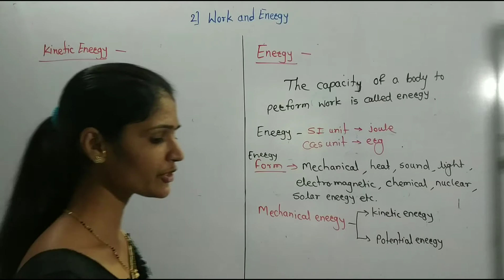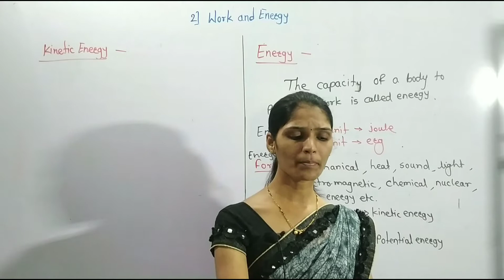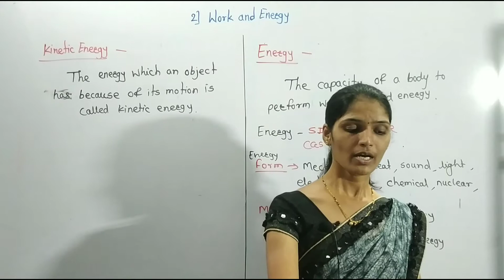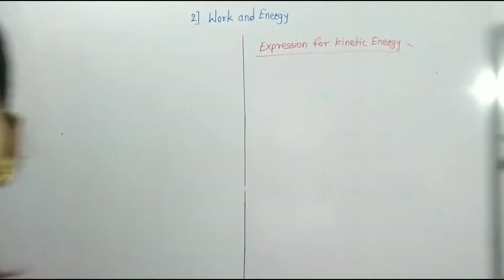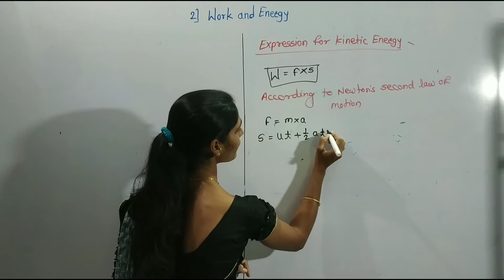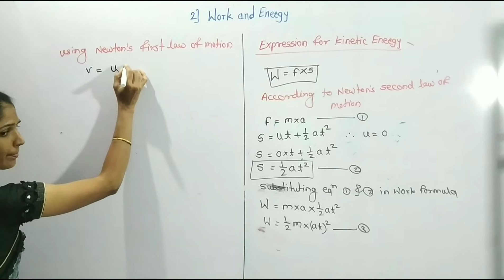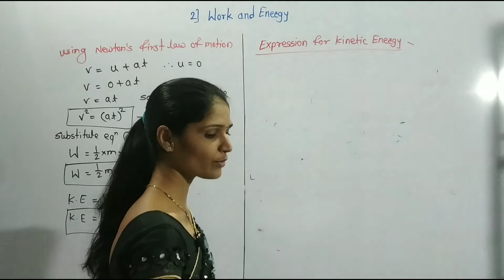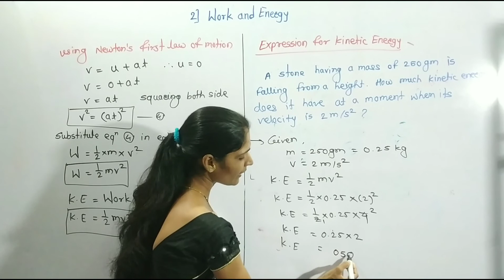Work and Energy, class 9th, Lecture - 7